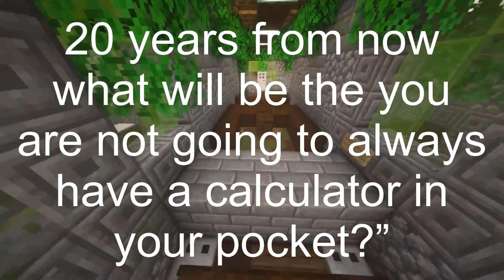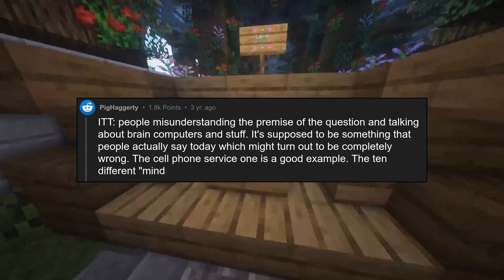20 years from now what will be the “ you are not going to always have a ...